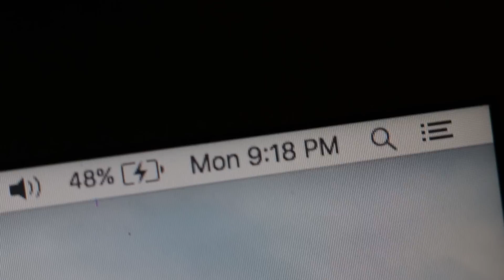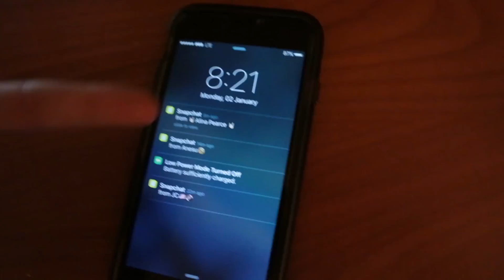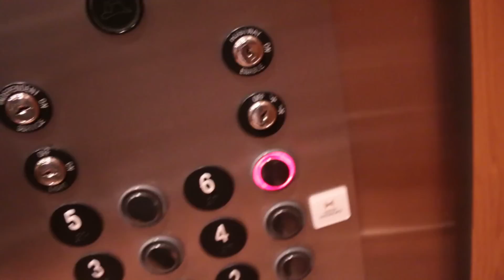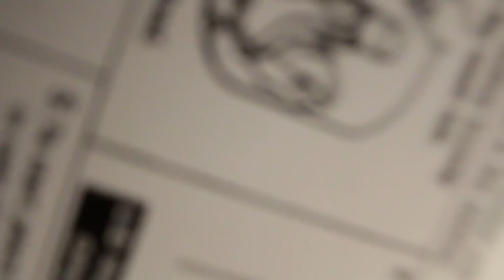SNEAKING OUT OF MY HOTEL ROOM AT NIGHT!!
Hope you guys enjoyed this video, 500 like and i'll sneak out again ;)

Basically I just snuck out of my hotel room at night and had some fun :)